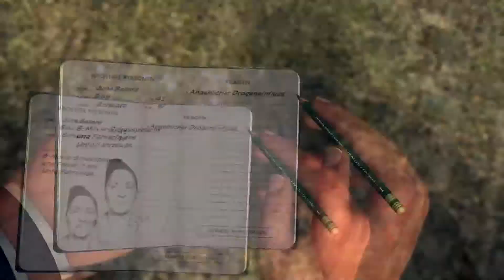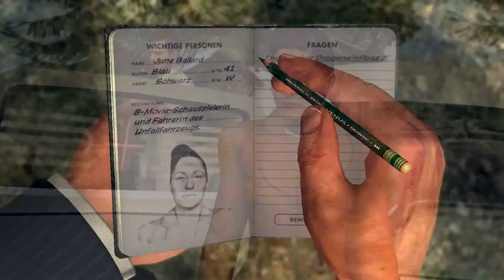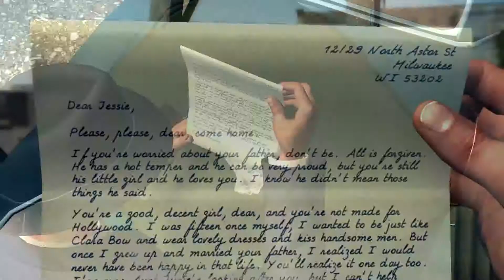Let's Play L.A. Noire [Blind] - Hollywoodstreifen - Teil 20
Wir befinden uns im alten Los Angeles, welches gerade aufzublühen vermag. Aber nicht nur alles gute bekomme dabei seine Chance zum Erfolg, sondern auch die miesen Geschäfte werden angetrieben. In einer solchen Welt muss sich die Polizei durch Korruption und Mord kämpfen, um die Stadt wieder aufzuräumen. Und genau das tun wir jetzt als Cole Phelps!